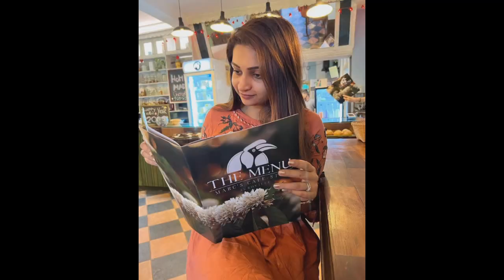Vijay tv stars பொங்கல் கொண்டாட்டம்/star update 😍😍😍😍😍